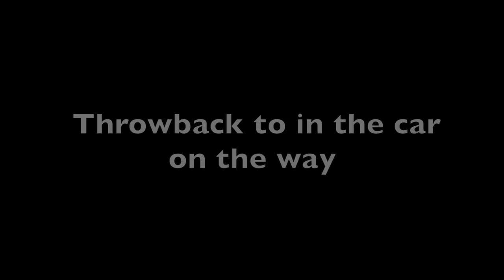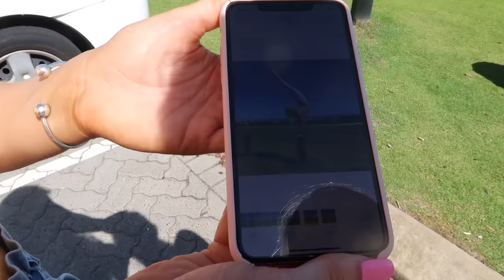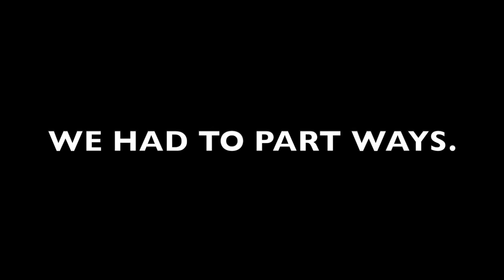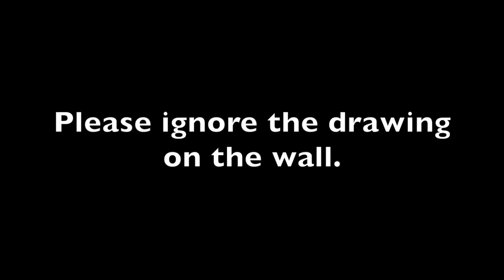Recreating my TWINS INSTAGRAM photos! Twin VS Twin!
In todays video we try to recreate each others instagram photos! There is a guest judge to help us determine who recreates the other twins photos the best! Who do you think will win? Who pays more attention to detail? Watch to find out!

OR ORDER TWINNING IT ONLINE!!!

US – (on sale 10th Dec 2019)

UK and Ireland – (on sale 12th December 2019)

Rest of the world – (on sale November 19th)